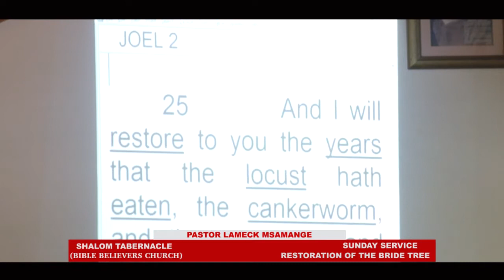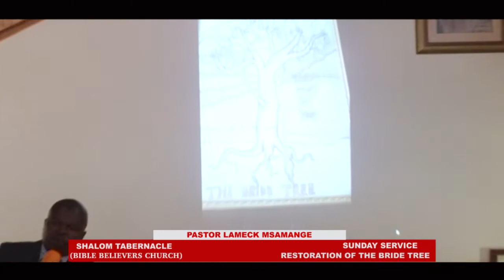THE CANKER WORM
Be blessed